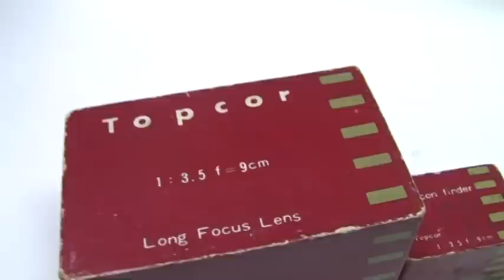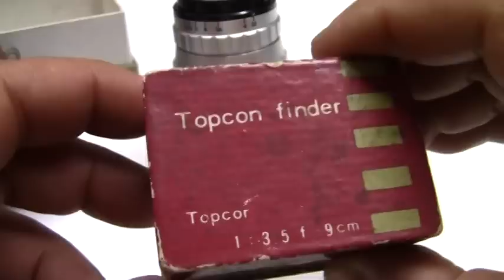ライカL用 東京光学 トプコール9cmF3.5＋ファインダー付き